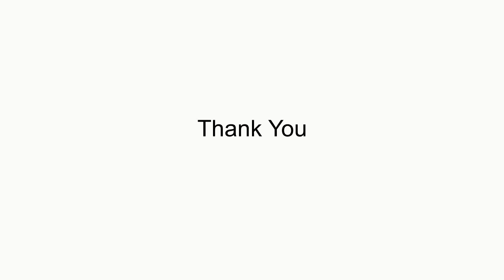August 4, 2019 Children's Message by Pastor Kyle Winter